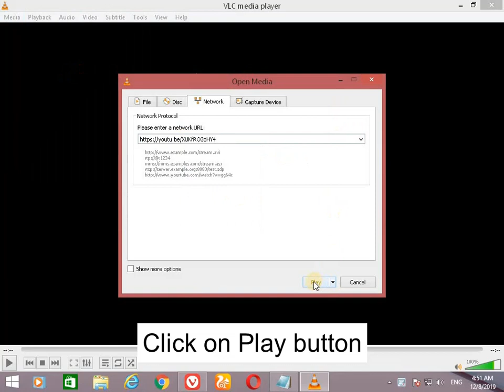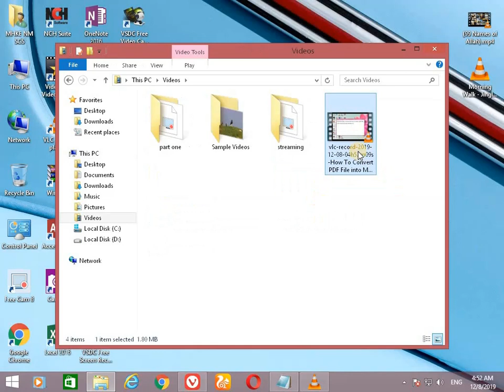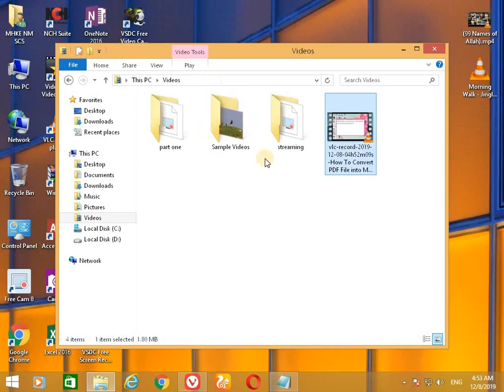How to Download Record the video from any social media websites by streaming it using VLC media play